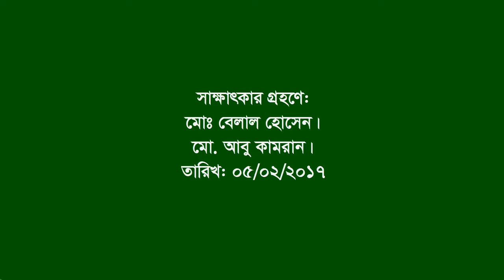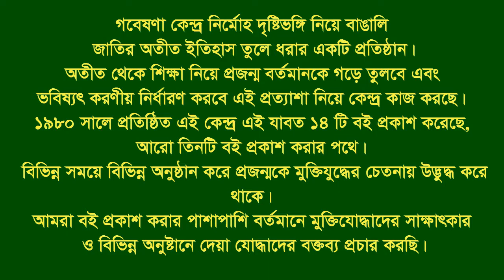Interview of Zafar Ahmed ।। Pahartali ।। CTG City ।। F Fighter ।। FF